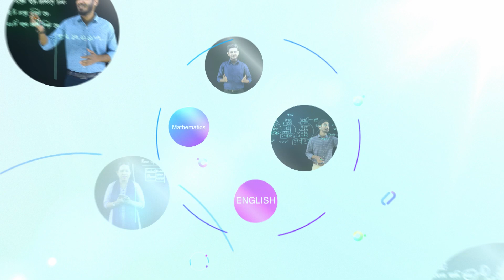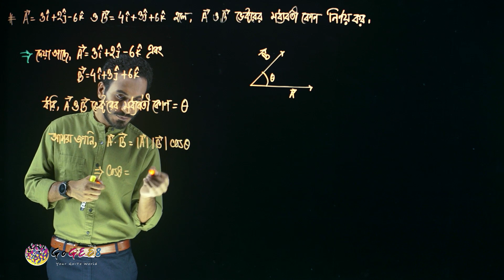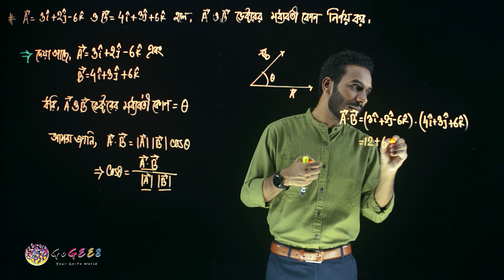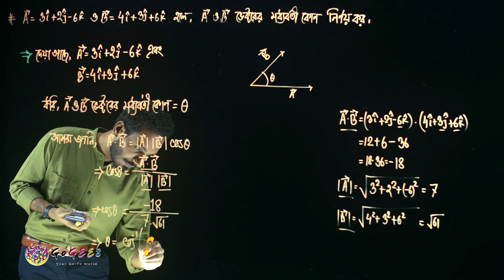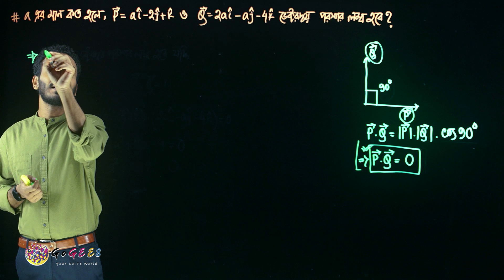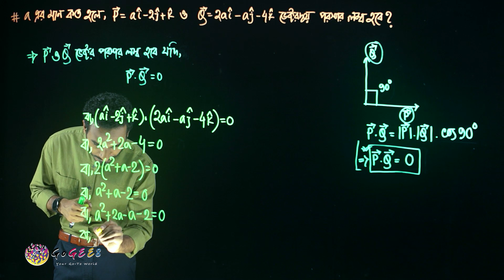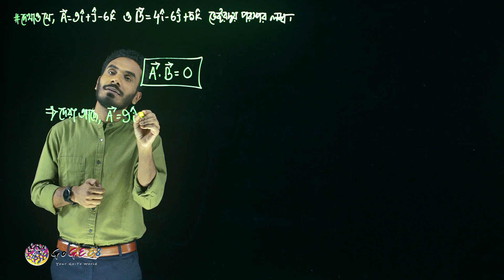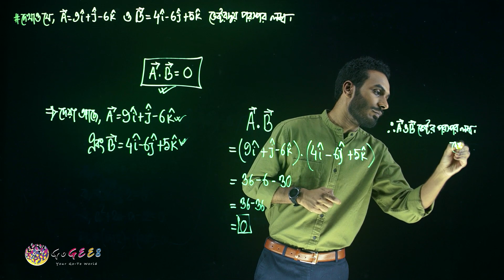একাদশ-দ্বাদশ শ্রেণী (এইচএসসি) - উচ্চতর গণিত ১ম - ২. ভেক্টর (এপিসোড ৫)| GoGEE8 স্কুলবাড়ি